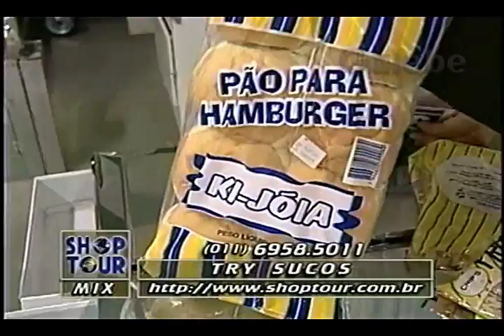TRY SUCOS DÉBORA GALEBE 11 07 1997